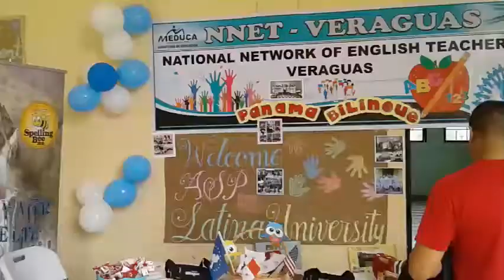Feria Normalista 2016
Feria Familiar de la Escuela Normal de Santiago
2016